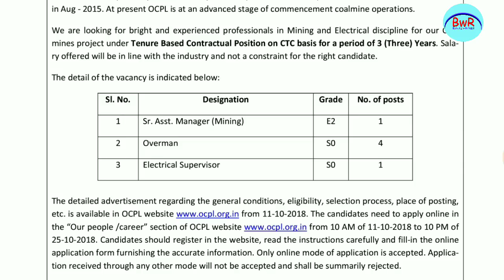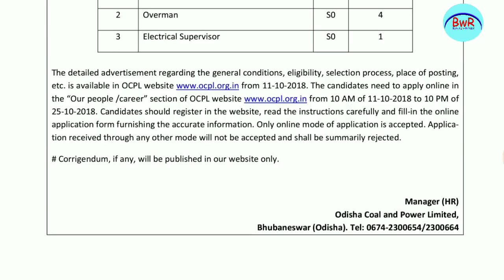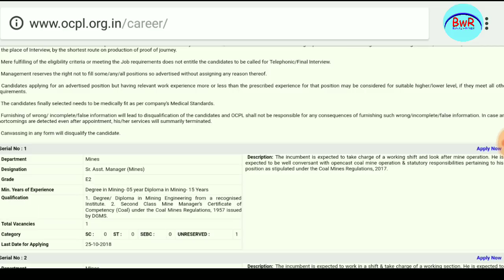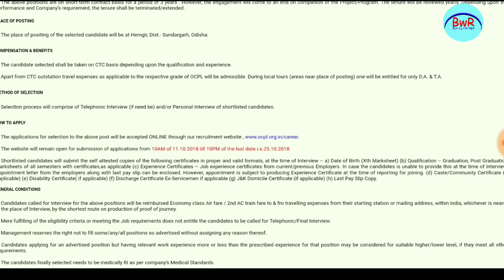JOBs Opportunity !! OCPL ପକ୍ଷ୍ୟରୁ ନିଯୁକ୍ତି !! latest Jobs in Odisha !! Banking with Rajat